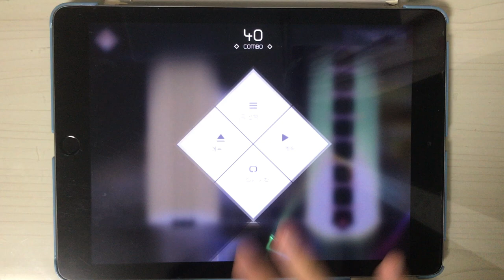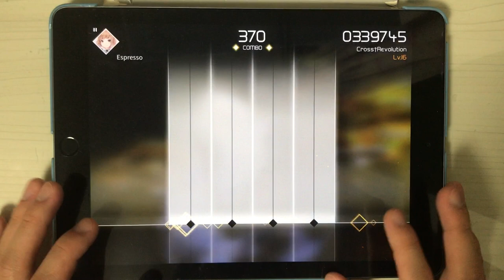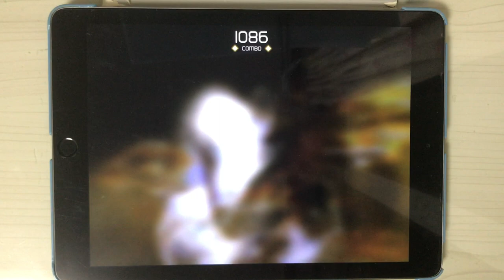[VOEZ] Cross†Revolution Special All Perfect